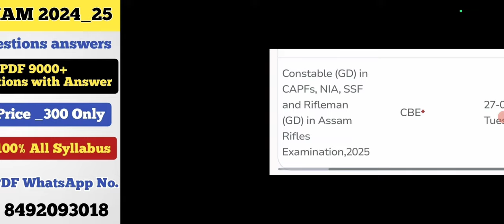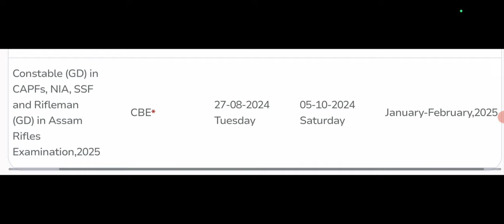SSC GD New Vacancy 2024_25 ll Online Form ll 35,000+ Vacancy ll Notification ll SSC GD New Vacancy